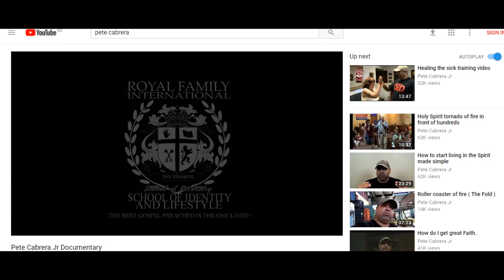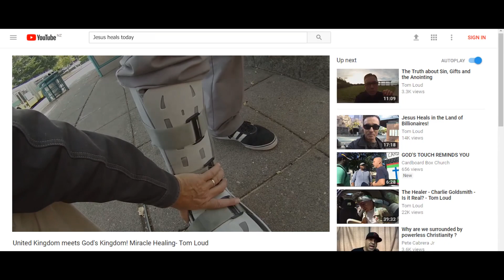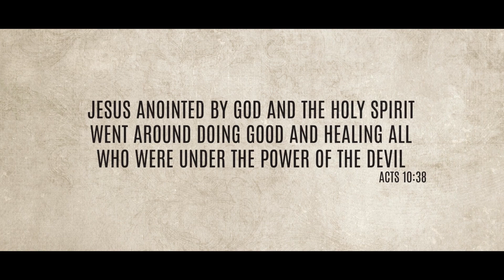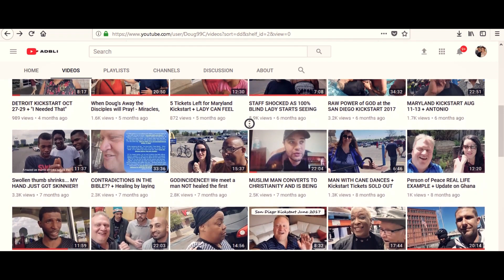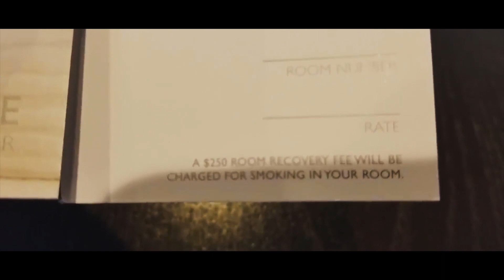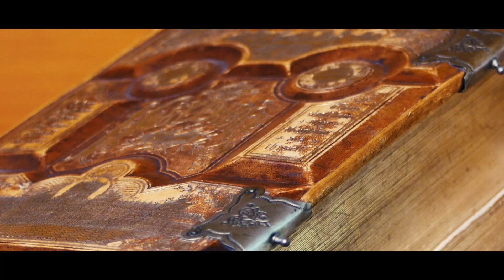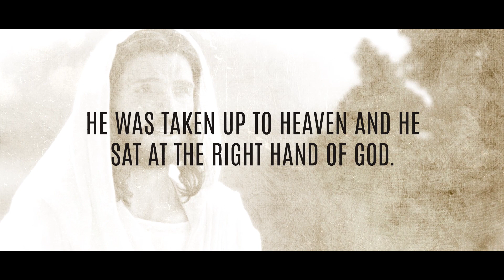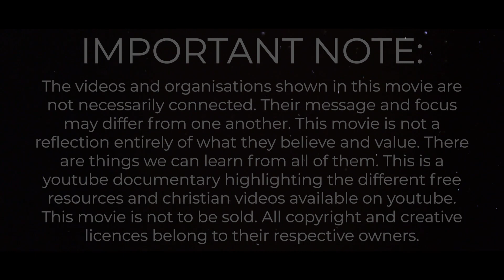Can These Bones Live? Ezekiel 37 Movie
This movie explores the foundations of The Normal Christian life and seeks to breathe life back into your walk with God. Filmed mostly in New Zealand and features a trip to Uganda. Watch as filmmaker Philip Bruinette overcomes many challenges that eventuate into this movie!

Can These Bones Live? A documentary by Philip Bruinette